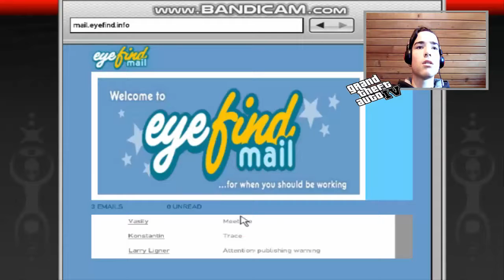SJEBALI SMO SE STO NISM GLEDALI KACENU Igramo Gta 4